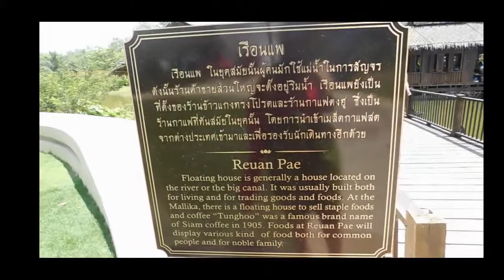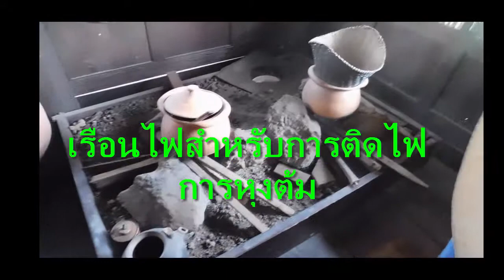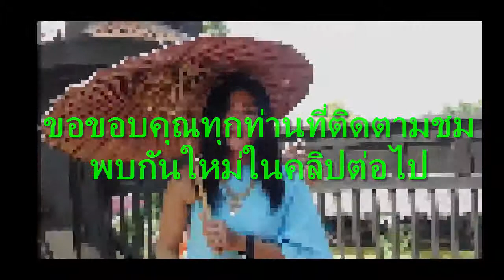เที่ยวเมืองมัลลิกา ตอน เดินชมตลาดเมืองมัลลิกา คลิปที่ 2